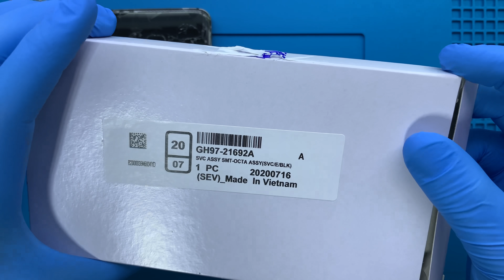Samsung Galaxy S9+ Ekran Değişimi 🇹🇷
Samsung Galaxy S9+ ekran değişimi nasıl yapılır bu video ile izleyebilirsiniz. Telefonunuzun ekranı kırıldı ise profesyonel SAMSUNG teknisyenlerimiz tarafından ekran değişimi yapılmasını sağlayabilirsiniz.

Adres bilgileri

Adres: Fahrettin Kerim Gökay Caddesi No:33 Kadıköy / İstanbul

Samsung Galaxy S9+ ekran değişimi nasıl yapılır

Samsung Galaxy S9+ ekran değişimi alanında uzman ve tecrübeli SAMSUNG teknisyenlerimiz tarafından son teknoloji özel üretim teknisyen ekipmanları kullanılarak yapılır. Teknik servis ortamında telefon sağlığı için gerekli tüm güvenlik önlemleri alınmıştır.

Samsung Galaxy S9+ ekran değişimi süresi teknik servis adresimize geldiğiniz taktirde ortalama 1 saat, iki taraflı ücretsiz kargo gönderim hizmetimizden faydalanıldığında ise 3 (üç) iş günüdür.

1. Bilgileriniz silinmez.
2. Orijinal Samsung Galaxy S9+ SM-G965F Super AMOLED ekran kullanılır.
3. Telefon ekran performansında yani dokunmatik hızı - hassasiyeti ve ekran parlaklığı - çözünürlüğünde herhangi bir değişim yaşanmaz.
4. Onarım sonrasın herhangi bir tereddütte ücret iadesi hakkınız vardır.
5. Ekranın tekrar kırılmasını engellemek amacıyla telefona ücretsiz olarak kırılmaz cam koruyucu takılır.
7. Garanti süresi içerisinde ekran ile ilgili kullanıcı hatası dışında karşılaşılan teknik sorunlar ücretsiz olarak SAMSUNG teknisyenlerimiz tarafından çözüme kavuşturulur.

Samsung Galaxy S9+ ekran değişimi aşamaları

Samsung Galaxy S9+ ekran değişimi süreçleri hemen aşağıda zaman skalasına göre paylaşılmıştır.

00:00 başlangıç
00:02 Teknisyenimiz statik elektrikten arındırıcı bileklik takıyor.
01:56 Sıcak hava tabancası ile arka cam kapağın yapışkan köşelerini ısıtıyoruz.
02:39 Termal termometre ile sıcaklığı ölçüyoruz.
02:54 Pena yardımı ile arka cam kapağı söküyoruz.
03:32 Kamera koruyucu camı söküyoruz.
03:41 Telefonu sabitleyen vidaları söküyoruz.
05:28 Sim kart yuvasını söküyoruz.
05:45 NFC yani kablosuz alan iletişimini sağlayan parçayı söküyoruz.
05:51 Batarya konektörünü söküyoruz.
05:58 Ana kartı sabitleyen vidaları söküyoruz.
06:20 Ön kamerayı söküyoruz.
06:28 Üzerinde hoparlör bulunan şarj bordu koruyucu plastiği söküyoruz.
06:35 Ekran konektörünü söküyoruz.
06:38 Şebeke anteni bağlantı kablosunu söküyoruz.
06:45 Ana kartı dikkatli bir şekilde söküyoruz.
06:49 Ana kart şarj bordu bağlantı konektörünü söküyoruz.
07:14 Titreşim motorunu söküyoruz.
07:21 Şarj bordu parçasını sabitleyen vidaları söküyoruz.
08:14 Kulaklık soketini söküyoruz.
08:26 Şarj bordu parçasını söküyoruz.
08:42 Çalışma masamızı temizliyoruz.
09:00 Ekran üzerindeki jelatinleri söküyoruz.
09:34 Sökülen parçaları sırası ile yerlerine monte ediyoruz.
19:07 Samsung Galaxy S9+ ekran değişimi başarılı bir şekilde gerçekleştiriliyor.
19:31 Son

Samsung Galaxy S9+ ekran değişimi ile ilgili sorularınızı müşteri temsilcisi hattımızı arayarak ya da yorum alanından yazarak sorabilirsiniz.